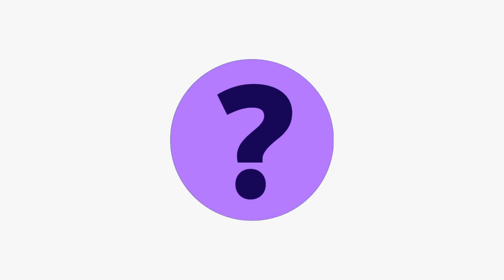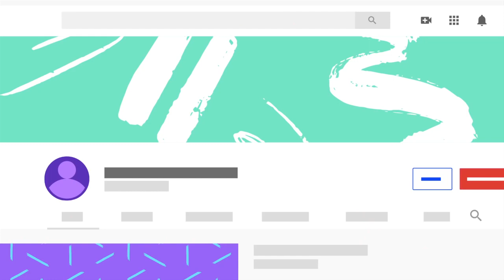Εικόνα Προφίλ | Πως να διαλέξεις, γιατί είναι τόσο σημαντική η επιλογή; | Συμβουλές για Social Media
Μάθημα Πρώτο
Κατέβασε το σε podcast εδώ

Πως να διαλέξεις την καταλληλότερη εικόνα για τα προφίλ σου;;;
Γιατί είναι τόσο σημαντική αυτή η επιλογή;;;

Αναρωτιέστε πως μπορείτε να επιλέξετε την κατάλληλη εικόνα προφίλ για την επιχείρηση σας η το προσωπικό σας κανάλι; Δείτε το βίντεο και θα καταλάβετε πως μπορείτε να δημιουργήσετε τη σωστή για εσάς εικόνα προφίλ

Αν σας άρεσε το μάθημα και θέλετε να μάθετε κι άλλα σχετικά με το Digital Marketing δείτε κι άλλα βίντεο εδώ